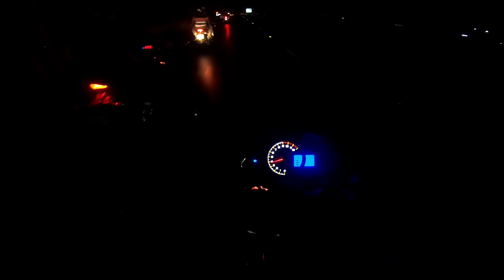রাতের Mawa Express Highway|Dhaka Mawa Expressway|Night Bike Ride|Lifan Kpr 165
মেঘলা রাতে চলে গেসিলাম Mawa Highway তে বাইক নিয়ে রাইড করতে।রাতের Mawa আসোলেই অনেক সুন্দর।রাতের Mawa Express Highway|Mawa Expressway Bike Ride|Mawa Express Highway Night|Highway Bike Ride|Lifan Kpr 165 Ride|Vlog-66|Shifath's journey|Watch Full Video|Thank You All.

I Will Show Here My Motovlog, Bike Tour Vlog, Travel Vlog, Daily Vlog, Vlog Content, Bike Related Vlog, Soo Keep In Touch With My Channel.Like Share your Comments And Please Don't Forget to Subscribe|Shifaths journey|Thank You All

My Last 3 Vlog
Video Link Given Billow